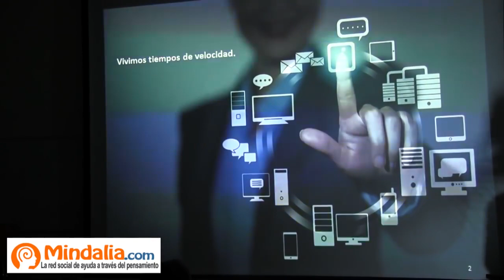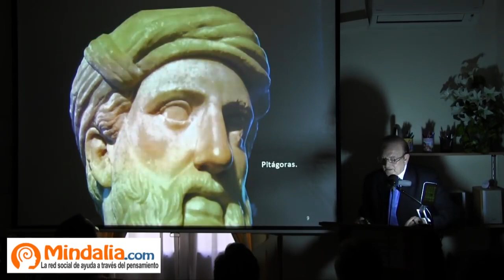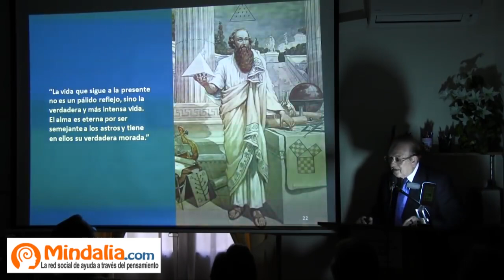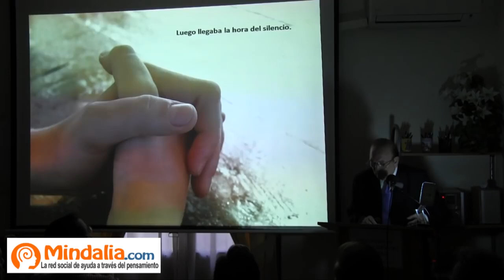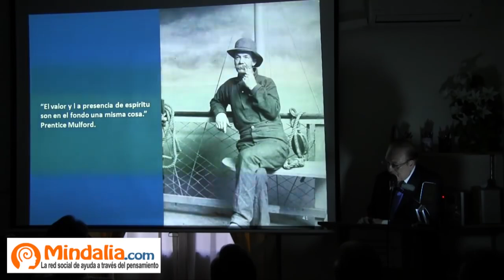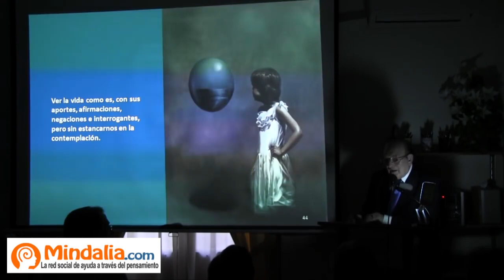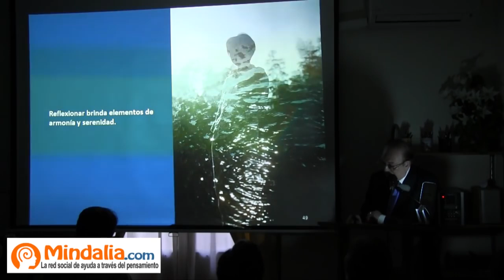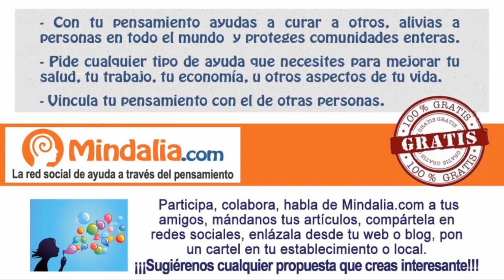Pitágoras y la educación de la mente, por Juan Miguel Fernández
Pitágoras y la educación de la mente por Juan Miguel Fernández, que tuvo lugar en la Asociación de Estudios Espíritas de Madrid el 1 de Abril 2016